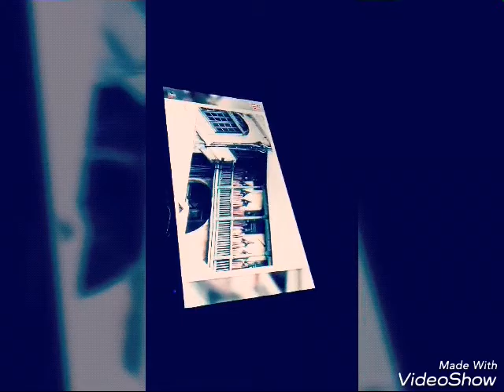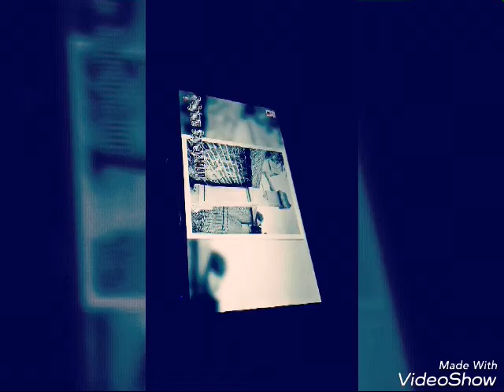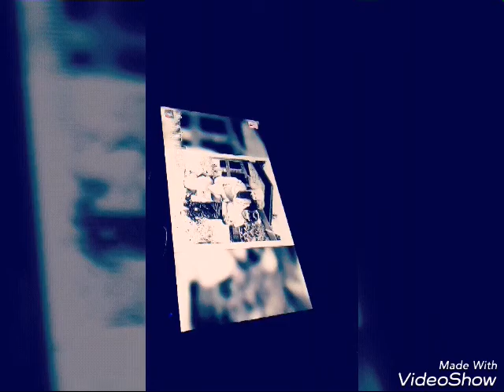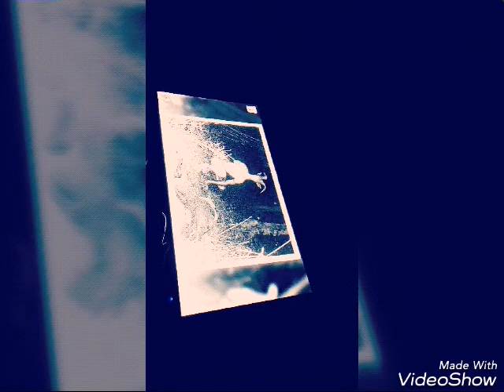Rapuh/Agnez Monica cover (indonesian)